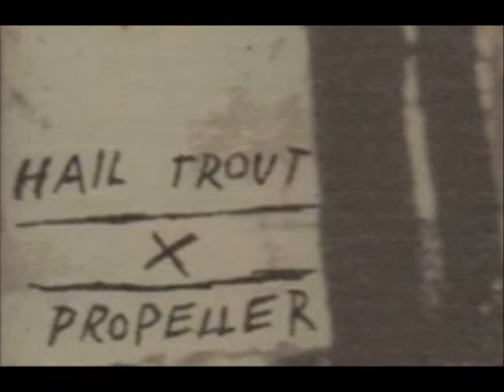hail trout - mutter